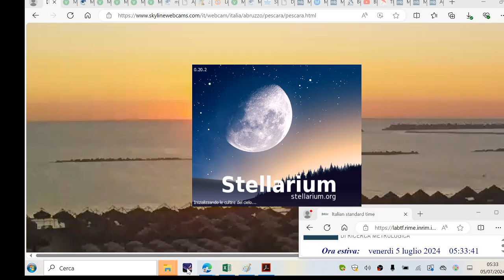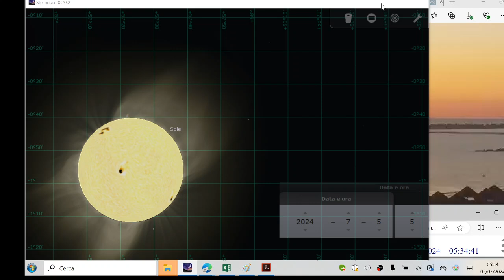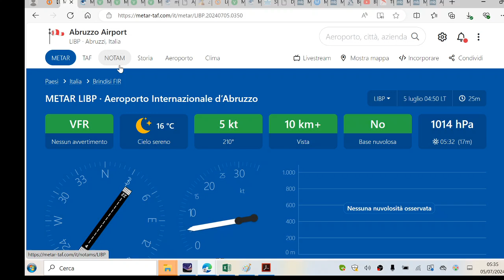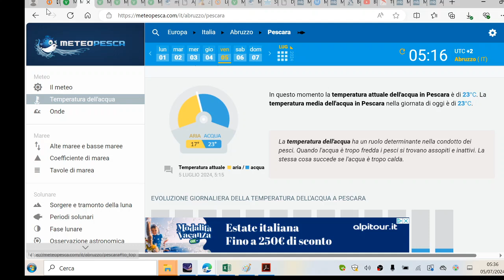Levata geometrica del Sole a Pescara il 5 luglio 2024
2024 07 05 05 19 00
rifrazione 40', al netto della depressione geometrica: 37'.